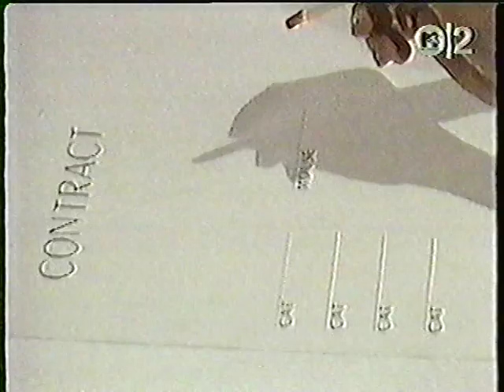Lee Ritenour - Mr. Briefcase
from 1981's "Rit"